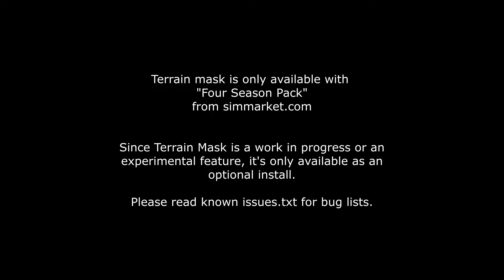Terrain Mask for Four Season Pack - Microsoft Flight Simulator 2020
Terrain mask changes bright green terrains to natural earthy colors which blends better with fall or winter seasons.
Available in brown and gray colors.

Known issues:
1- You will see brown lines and patterns in VFR map and G1000 display map.
Workaround: There is a free VFR map you can download for free that works perfectly with terrain mask but the cockpit VFR map would still show the lines and patterns.

2- You may experience occasional tiles popping on terrains. It's best to use LOD 200 or higher and render scaling at 100%.

3- You may see brown/grey lines or patterns at very high altitude on terrains. Workaround: Reduce mask opacity.

4- You may see large darker squares around some airports (mostly in Europe). Mask behaves differently on Exclusion rectangles used in Europe by Asobo.

5- Runway markings may fade with higher mask values 98, 99, 100 which clears all runways and most roads from snow.

Again, this is an experimental feature so please understand these issues before using this. If the issue is listed above, you do not need to report it again.

Do not use DX12 with terrain mask as the blending is not compatible.